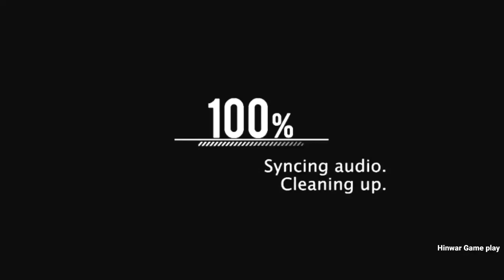Jeff The Killer New Update Full Gameplay | Version 1.2.1.1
HII FRIENDS.

WHAT'S NEW.

New update!

-Bugs fixed
-New Jeff model
-Improved artificial intelligence of Jeff
-Jeff learned to speak
-IK Systems
-Added partial storyline
-More interactions
-Added screamers
-Improved optimization
-New cut scenes
-Jeff can be knocked out
-Added easter eggs
-New graphics and features
-Added the ability to disable ads
-And many many others!

Jeff caught you. You have 6 days to escape the terrible house.

Your goal is to get out of a terrible house. You have 6 days. Don't make noise and be careful. Jeff is very good at hearing. Good luck!
You can also enable graphical effects for more powerful devices while the game is paused.